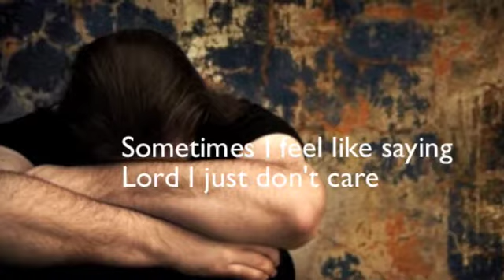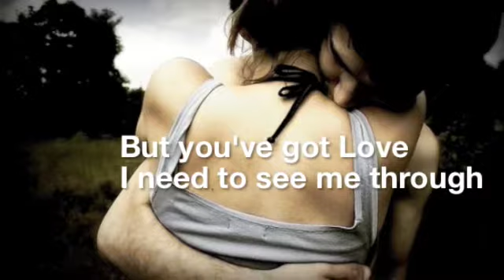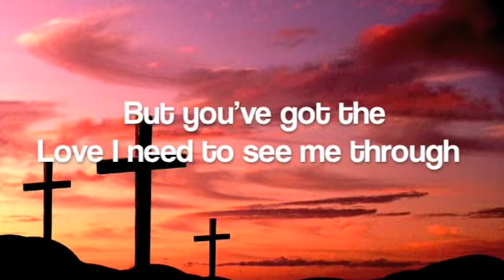Florence + The Machine You've got the Love lyrics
A song called "You've got the Love" by Florence + The Machine.
Done for religion class.